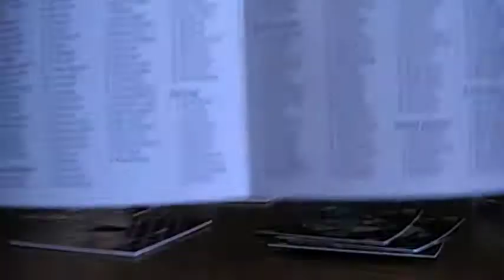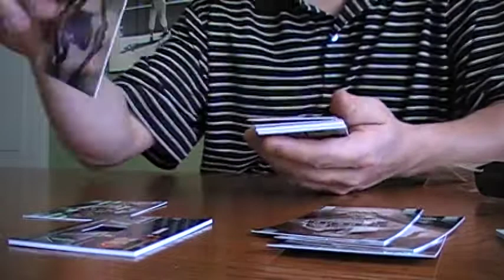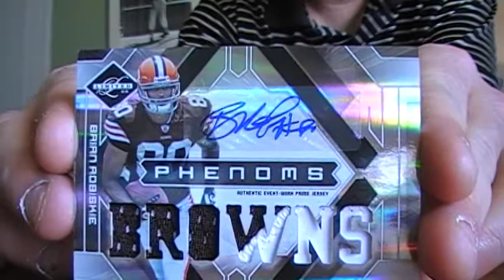2009 Limited Football 2 box break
Thought I would try a different product.  Think I will stick with what I know from now on,  NATTY TREASURES, LOL!!